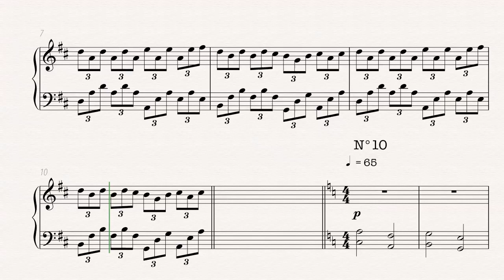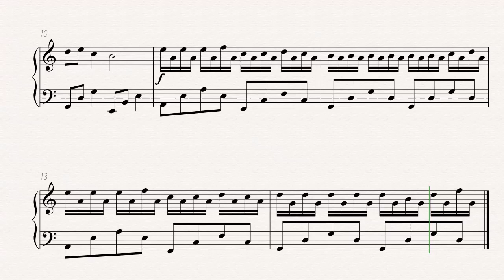Extraits 10 pièces faciles pour piano @Alexandre Dupouy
Voici quelques extraits de mon dernier recueil pour apprendre le piano abordable dès la deuxième année.
Pièces relativement simples à maitriser, modernes, avec points de théorie et explicatifs